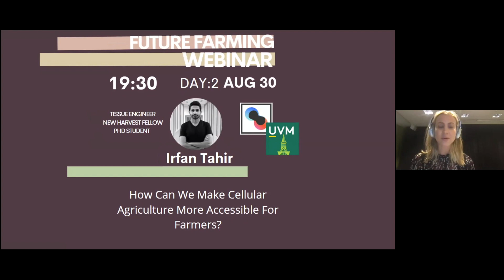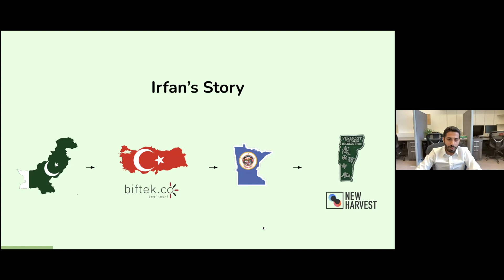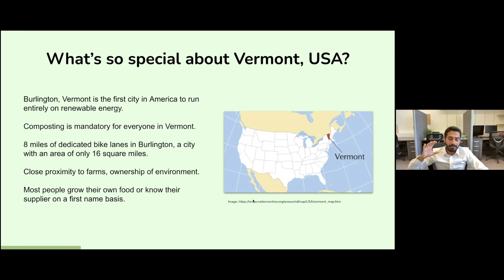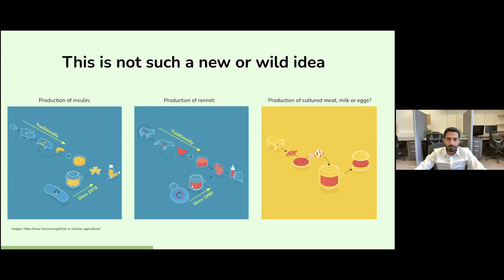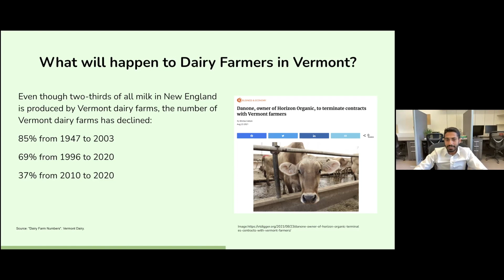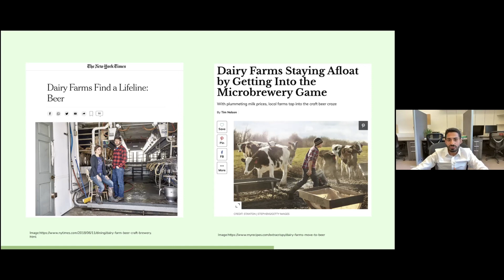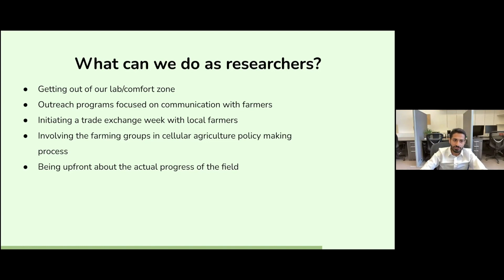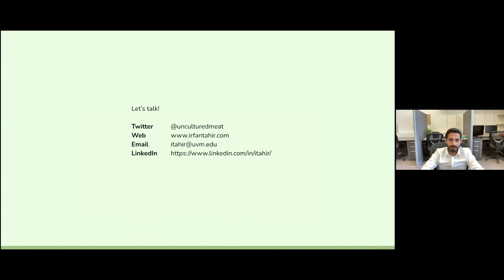3. Irfan Tahir - iGEM Uppsala Future Farming webinar 2021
How Can We Make Cellular Agriculture More Accessible For Farmers?
Irfan Tahir - New Harvest Research Fellow and PhD Student.
Engineered Biomaterials Research Laboratory (EBRL)
The University of Vermont, USA

The Future Farming webinar was an initiative from the iGEM Uppsala 2021 team to bring together various speakers taking us through the journey of how technology/synthetic biology can join hands with farming to feed the growing human population. Topics from edible microorganisms to intellectual property to reducing methane emission to cellular agriculture. Enjoy!